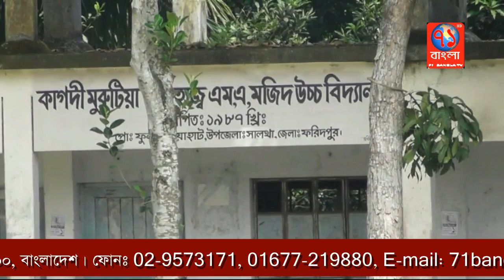সালথায় ভোট চাওয়াকে কেন্দ্র করে আ.লীগের দু-পক্ষের পাল্টা হামলা|Foridpur|71Bangla TV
ফরিদপুরের সালথায় স্কুল ম্যানেজিং কমিটির নির্বাচনের ভোট চাওয়াকে কেন্দ্র করে আওয়ামীলীগের দু-পক্ষের পাল্টা- পাল্টি হামলা ও বাজারের দোকাপাট ভাংচুরের ঘটনা ঘটেছে। পুলিশ ঘটনাস্থলে গিয়ে পরিস্থিতি নিয়ন্ত্রনে আনে।
সোমবার সকাল ৯ টায় উপজেলার মাঝারদিয়া ইউনিয়নের কাগদী বাজার এলাকায় কাগদী মাধ্যমিক উচ্চ বিদ্যালয়ের আসন্ন ম্যানেজিং কমিটির নির্বাচনের ভোট চাওয়া নিয়ে উপজেলা আওয়ামীলীগের যুগ্ন সাধারন সম্পাদক গিয়াসউদ্দিন এর সমর্থকদের সাথে ইউনিয়ন আওয়ামীলীগের সভাপতি ও সাবেক ইউপি চেয়ারম্যান আফছারউদ্দিন মাতুব্বর এর সমর্থকদের মধ্যে এই ধাওয়া পাল্টা ধাওয়া হয়। জানা যায় কাগদী উচ্চ বিদ্যালয়ের ম্যানেজিং কমিটির নির্বাচন আগামী ৭ অক্টোবর অনুষ্ঠিত হওয়ার কথা। এ নির্বাচন কে সামনে রেখে আজ সকালে গিয়াসউদ্দিনের দেওয়া পেনেলের প্রার্থীরা ভোট চাইতে গেলে আফছার উদ্দিন মাতুব্বরের প্রার্থী সহ তার লোকজন বাঁধা দিলে উভয় পক্ষ উত্তেজিত হয়ে উঠে। এসময় দেশীয় অস্ত্র-সস্ত্র নিয়ে সজ্জিত হয়ে গিয়াসউদ্দিনের দলীয় লোকজনের ৩ টি দোকান ভাংচুর করে আফছার উদ্দিন মাতুব্বরের লোকজন।
 খবর পেয়ে সালথা থানা পুলিশ ঘটনাস্থলে গিয়ে পরিস্থিতি নিয়ন্ত্রনে আনে। শেষ খবর পাওয়া পর্যন্ত এলাকায় টান টান উত্তেজনা বিরাজ করছে।